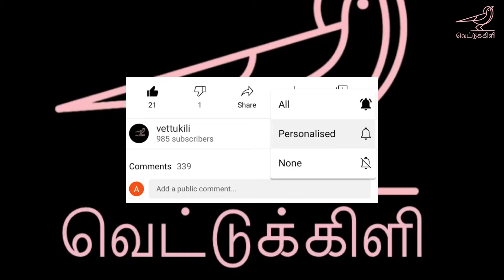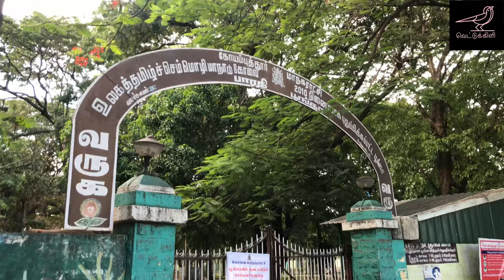Shopping Vlog || ₹99 Western Tops, Palazzo, kurta, Party wear || 😲 ₹50 Shawl || fun mall Coimbatore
Shopping vlog

Going shopping after say 3 months, I followed social distancing.
Wear mask, stay safe and shop right😀

I day out with me for shopping, hunting for inexpensive cloths but best quality and yes I found a shop🤩

And introducing the street vendor who sells healthy snacks and soups